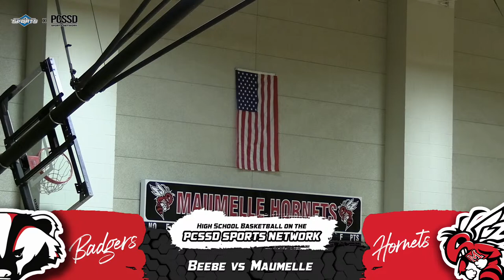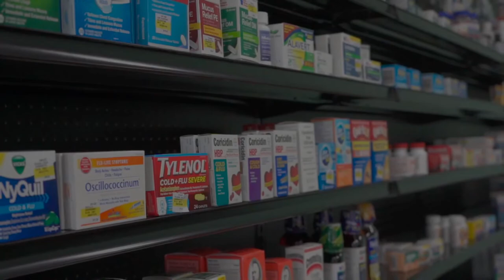Beebe Badgers at Maumelle Hornets Basketball